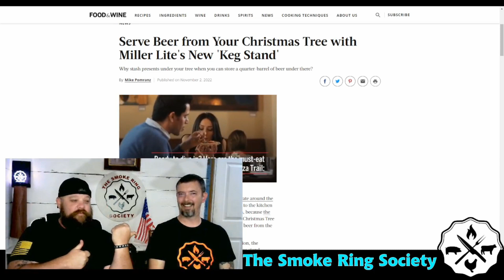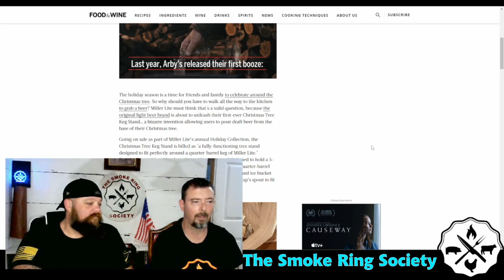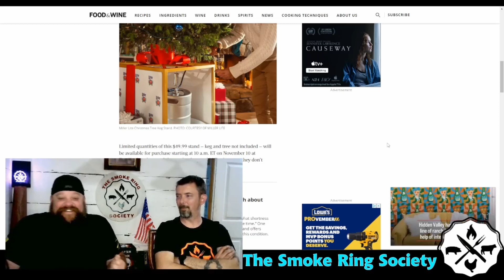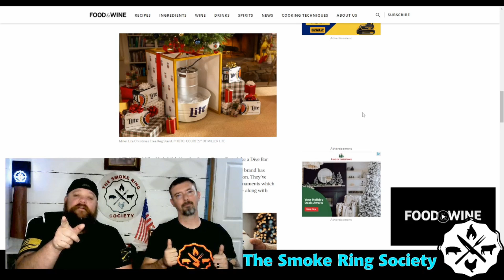Christmas Tree Keg Stands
Christmas means getting hammered early in the morning right? Some people think so. Check out the Christmas tree keg stand and start some new Christmas traditions.